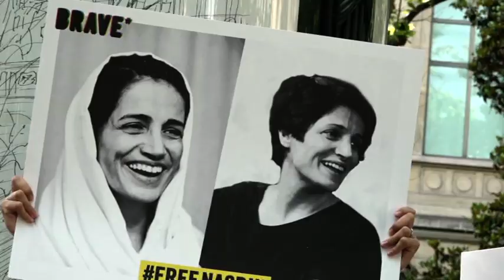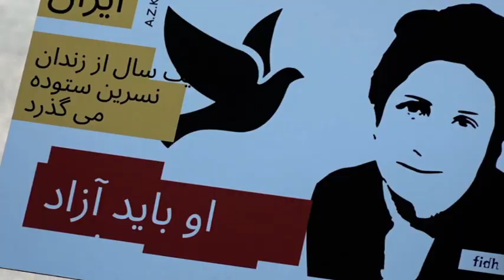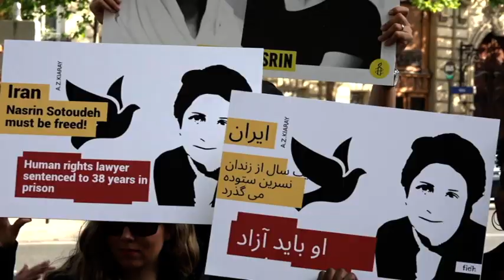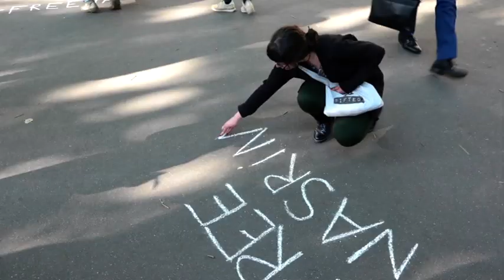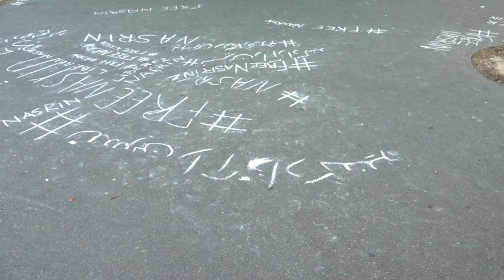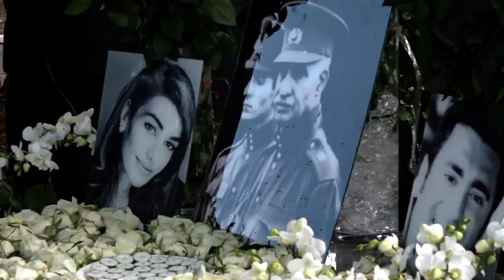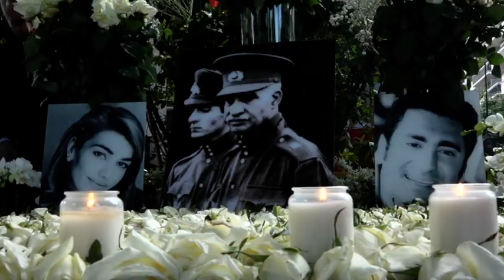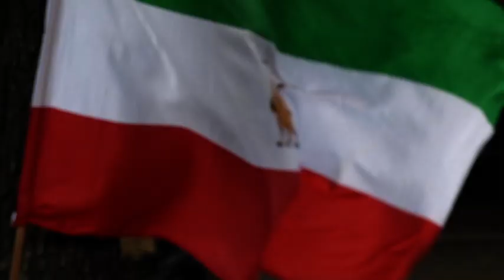زیر آسمان پاریس شانردهم ماه ژوئن ، شاهزاده لیلا پهلوی 300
سازمان عفو بین الملل در حمایت از نسرین ستوده مراسمی اعتراضی را در میدان مشرف به سفارت جمهوری اسلامی برگزار کرد ، گرد همایی ایرانیان در یادمان درگذشت والاحضرت لیلا پهلوی در گورستان پاسی ، زیر اسمان پاریس هرشنبه از تلویزیون ایران فردا